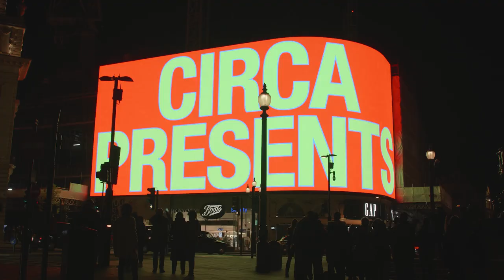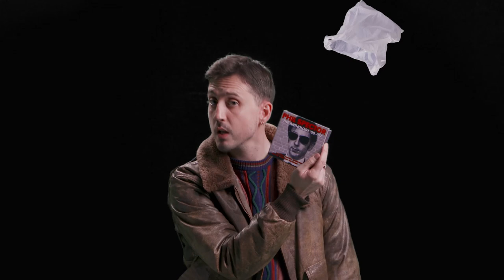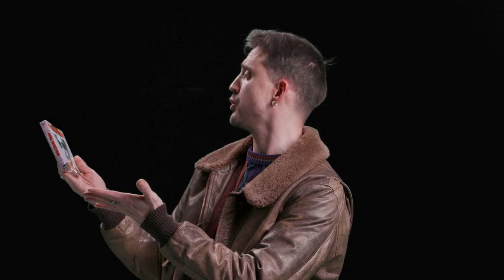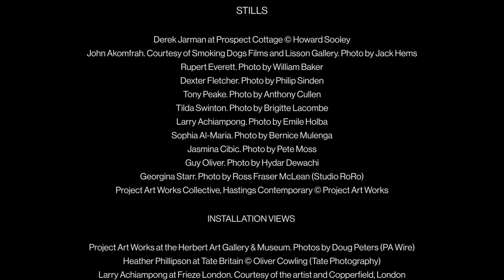Film London Jarman Award 2021 Online Presentation